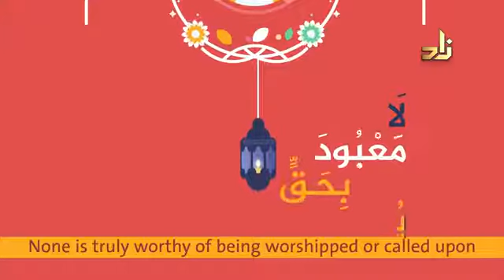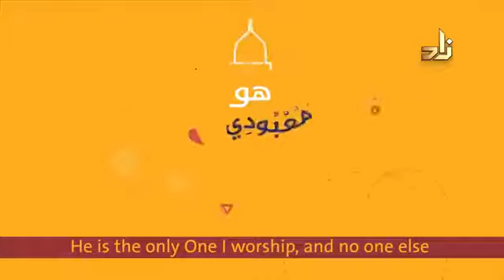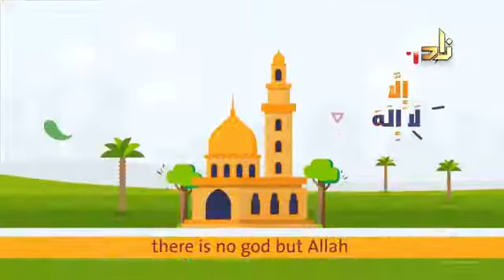Nasheed - There is no god but Allah [نشيد لا إله إلا الله ]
Source : Zad Academy

📌 Follow Social Media Fajr Quran Centre